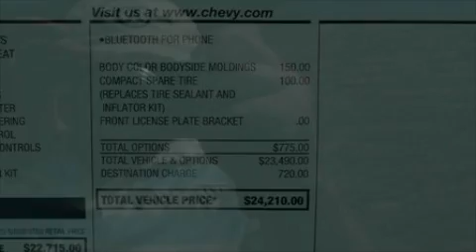2010 Chevrolet Malibu Bolingbrook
We've been honored to serve the  Bolingbrook IL area, we promise that your experience at our dealership will exceed your expectations!

 Year: 2010
 Make: Chevrolet
 Model: Malibu
 Engine: Array
 Trans.: Automatic
 Exterior: Silver
 Miles: 7
 Interior: Other

 115 W South Frontage Rd.

 2010 Chevrolet Malibu  Bolingbrook IL